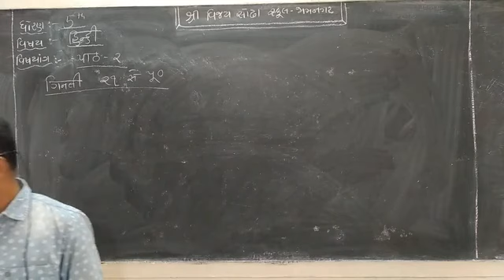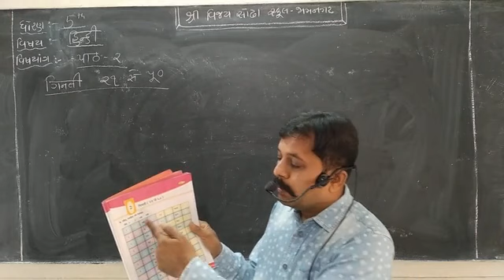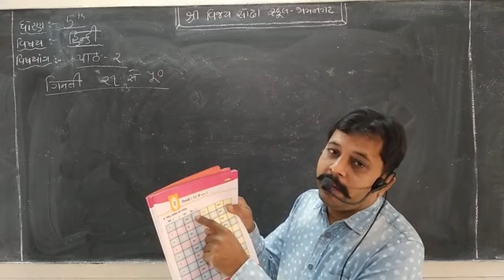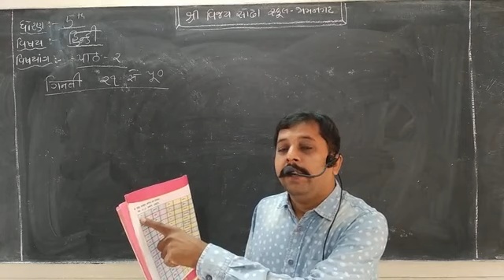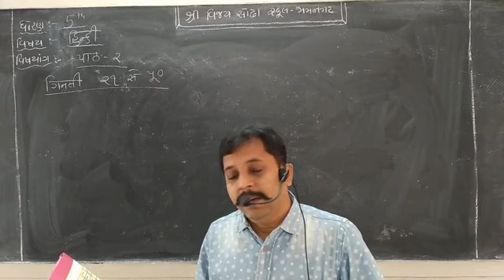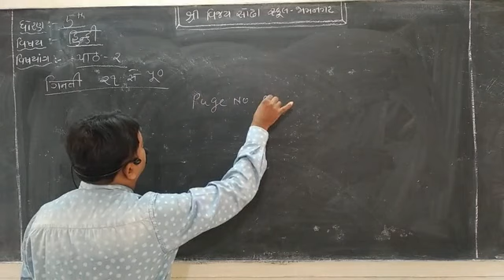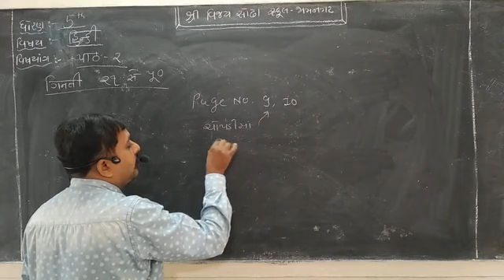STD 5 Hindi